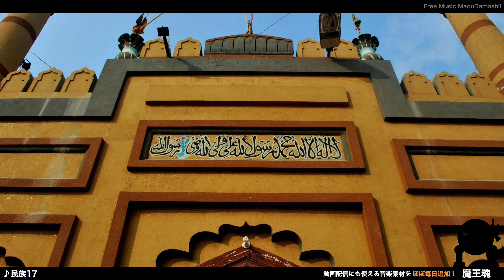【魔王魂公式】フリーBGM素材 民族17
主題歌・歌もの素材リスト

株式会社ジョーカーサウンズ